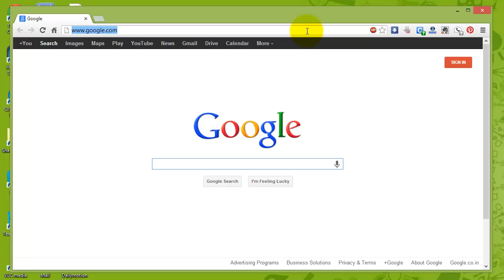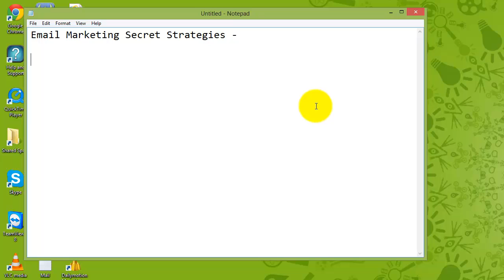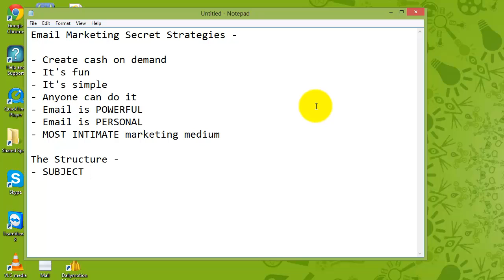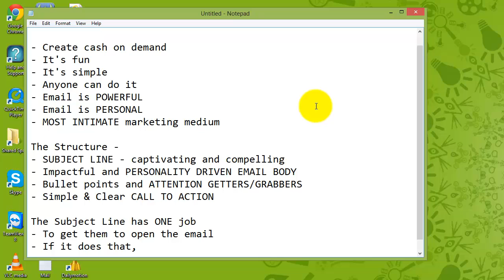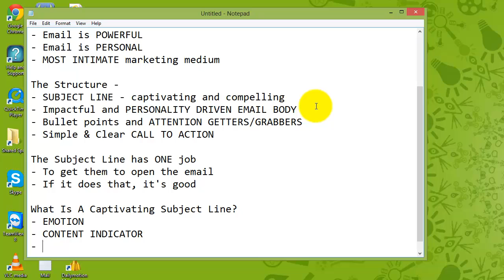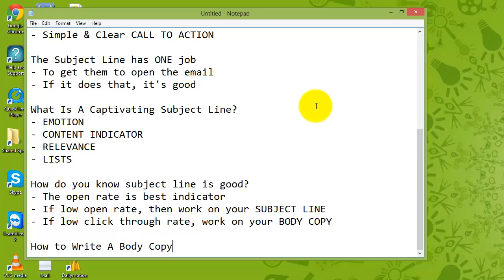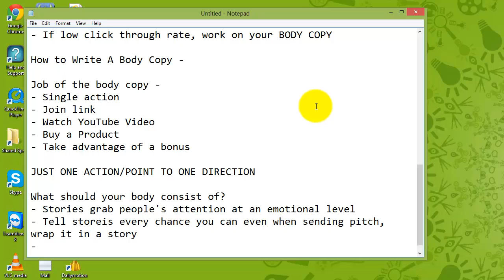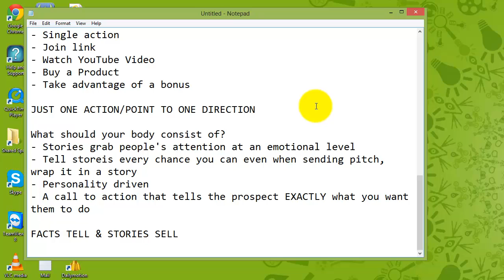Email Marketing Secrets Revealed - Part 1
- Here Are The Coveted Secrets Of The Email Marketing World That You Need To Run A Successful Email Marketing Campaign